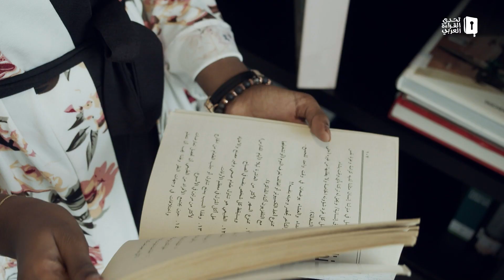من مكتبة هديل - الحلقة السادسة والأخيرة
رواية تم ترجمتها لأكثر من خمسين لغة وتعتبر مدخل أساسي إلى علم الفلسفة.
في الحلقة السادسة والأخيرة من_مكتبة_هديل سنتعرّف إلى كتاب "عالم صوفي". هذه فرصتكم الأخيرة للمشاركة في المسابقة، كلّ ما عليكم فعله هو اتباع الخطوات التالية لفرصة الفوز بجوائز قيمة
1- إقرأ كتاب عالم صوفي
2- قم بتلخيصه في 280 حرفاً وشاركه معنا في خانة التعليقات
3- منشن 5 أشخاص من أصدقائك في خانة التعليقات
4- استخدم هاشتاغ تحدي_القراءة_العربي و من_مكتبة_هديل في التعليق